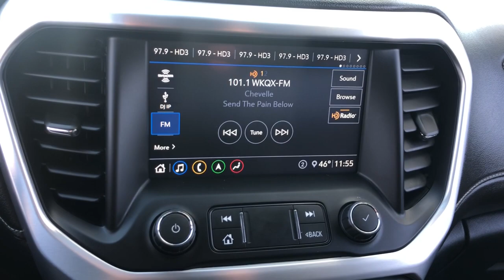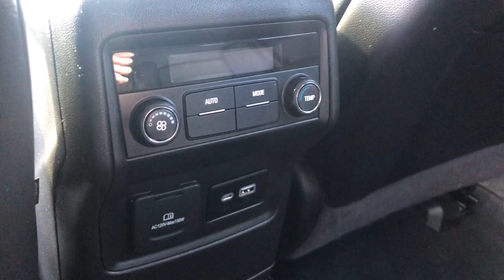2020 GMC Acadia Naperville, Plainfield, Aurora, Oswego, Chicago, IL G10187A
Ebony Twilight Metallic Used 2020 GMC Acadia SLT available in Naperville, Illinois at Woody Buick. Servicing the Plainfield, Aurora, Oswego, Chicago, IL area.

Woody Buick
1585 W Ogden Ave

2020 GMC Acadia SLT FWD Acadia SLT, 3.6L V6 SIDI, FWD, Jet Black Leather, Preferred Equipment Group 4SA. 19/27 City/Highway MPGGMC Certified Pre-Owned Details:* Roadside Assistance* Warranty Deductible: $0* Transferable Warranty* Vehicle History* 172 Point Inspection* 24 months/24,000 miles (whichever comes first) CPO Scheduled Maintenance Plan and 3 days/150 miles (whichever comes first) Vehicle Exchange Program. SiriusXM 3-month trial subscription* Limited Warranty: 12 Month/12,000 Mile (whichever comes first) from certified purchase date* Powertrain Limited Warranty: 72 Month/100,000 Mile (whichever comes first) from original in-service dateWoody Buick GMC helps keep Chicagoland moving! We are a family-owned and operated dealership conveniently located at the corner of Ogden & Aurora Ave in Naperville with the largest Buick and GMC inventory around. If you're in the neighborhood, stop by to say hello! Woody will be standing in the showroom with his checkbook ready to give you top dollar for your trade-in. Our philosophy is: If you have a trade, you have a deal! Valet Service provides complimentary pick up and drop off of loaner vehicles, and a service department open until midnight enjoyed by customers from the cities of Naperville, Aurora, Downers Grove, Wheaton, Plainfield, Oswego and Elmhurst, as well as Chicago and the surrounding communities.